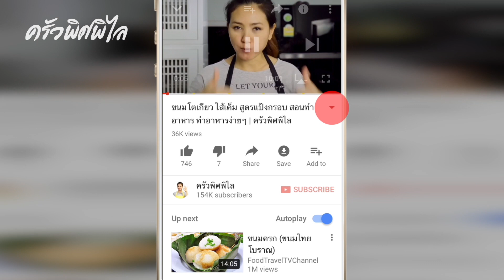หมี่ผัดกระเฉด สุดยอดอาหารจานเดียว สอนทำอาหาร ทำอาหารง่ายๆ | ครัวพิศพิไล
สวัสดีค่ะ ทำอาหารง่ายๆ กับครัวพิศพิไล วันนี้เป็นอาหารจานเดียวง่ายๆ หมี่ผัดกระเฉด มาดูส่วนผสมกันเลยค่ะ
✅  ส่วนผสม
- เส้นหมี่ 2 ถ้วย
- กุ้ง 15 ตัว
- ผักระเฉด 2-3 ถ้วย
- ซอสปรุงรส 1/2 ช้อนโต๊ะ
- ซีอิ๊วขาว 1/2 ช้อนโต๊ะ
- น้ำซุป 2-3 ช้อนโต๊ะ
- พริกแดง+พริกขี้หนู  10 เม็ด

- เครื่องปั่นและเครื่องผสมอาหาร
- เครื่องบดสับ เครื่องปั่น

เริ่มจากการตั้งกระทะ ใส่น้ำมันพืชลงไป ใส่พริกกระเทียมที่ตำไว้แล้วลงไปผัดให้หอม ใส่กุ้งลงไปผัดพอกุ้งสุก เติมซุปไปนิดหน่อยกุ้งจะได้มีรสชาติด้วยค่ะ จากนั้นตักกุ้งออกก่อนจะได้ไม่เละค่ะ
แล้วก็ใส่เส้นหมี่ลงไปผัด ปรุงรสด้วยน้ำมันหอย ซีอิ้วขาว ซอสปรุงรส น้ำตาลทรายนิดหน่อย ผัดพอเข้ากัน ชิมรสก่อนใส่น้ำปลานะคะ แล้วเติมน้ำปลานิดหน่อยผัดพอเข้ากัน ใส่ผักกระเฉดลงไป ผัดพอผักสลดอย่าผัดนานไม่งั้นผักจะเหนียวค่ะ ใส่กุ้งและพริกไทยป่นลงไป ผัดนิดหน่อยปิดไฟ ตักใส่จานเสิร์ฟได้เลยจ้า เป็นอีกหนึ่งเมนูโปรดอีกแล้วค่ะ ใครชอบกินลองทำดูนะคะ ถ้าชอบก็ลองทำดูนะคะ ฝากกดไลค์ กดแชร์ กดติดตามให้ด้วยค่ะ